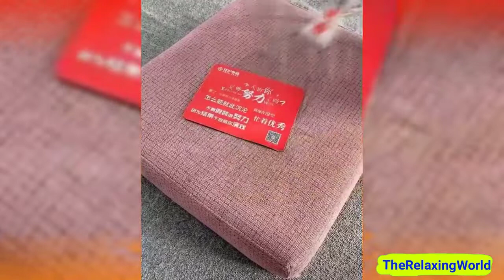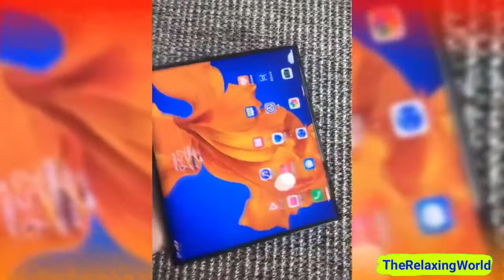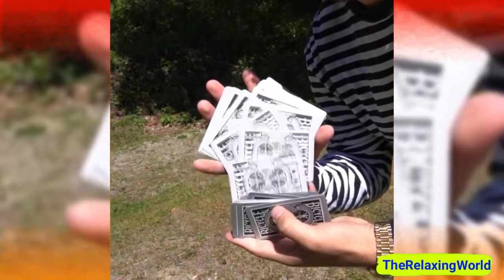Best Oddly Satisfying Video That Makes You Sleepy! Most Satisfying Videos For Sleep or Relaxation #7